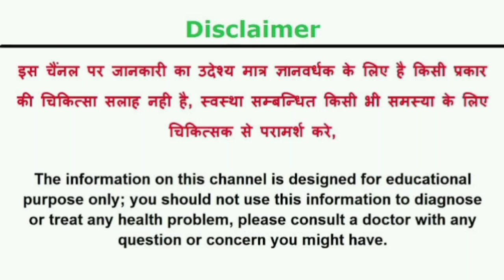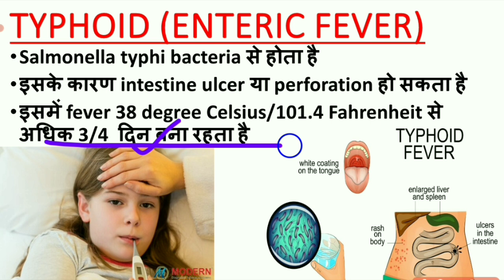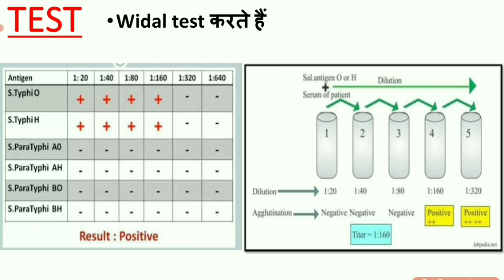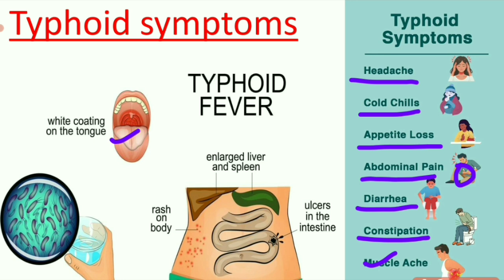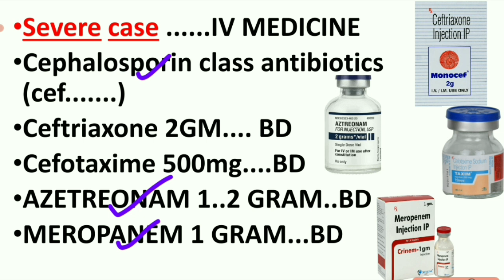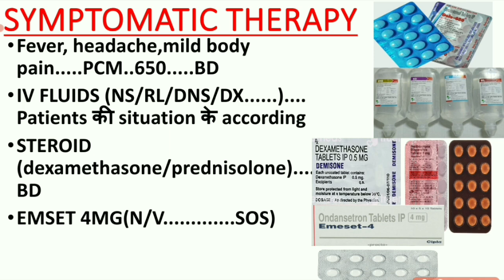TYPHOID TREATMENT IN HINDI/टायफाइड मैं कौन कौन सी दवाई देते हैं/TYPHOID ANTIBIOTICS MEDICINE